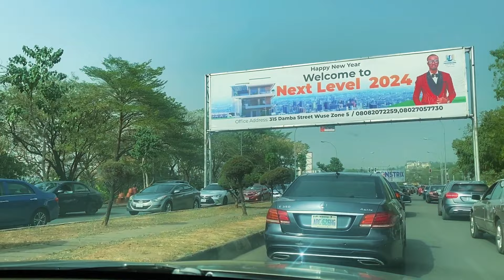Abuja City Tour | See What the Nigeria Capital Really Looks Like in 2024 - Realtime Video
Join me as I show you major places in Abuja,  Nigeria's Federal Capital Territory. Abuja City Tour 2024. Ever wondered what Nigeria's capital city really looks like? Come with me as I show you what the Abuja central business district and city centre look like.

Welcome to Abuja, the Nigerian capital. In this Abuja city Nigeria video, we will have an Abuja city tour in the Abuja city centre to see major Abuja landmarks.

Abuja Nigeria in 2024.